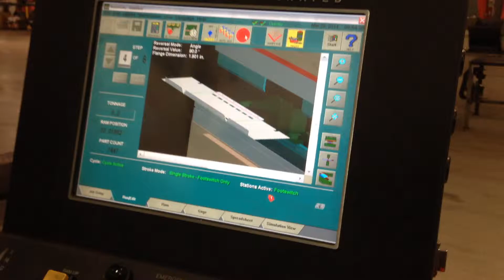Cincinnati 230AF Plue for sale at alecomachinery.com